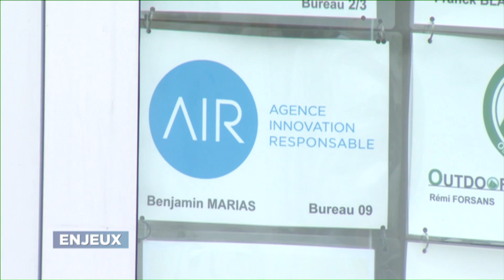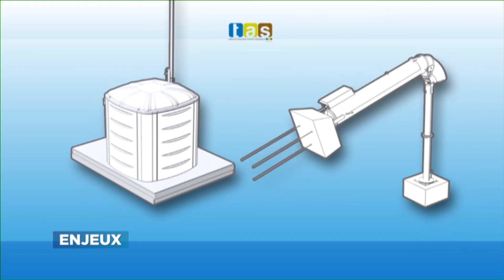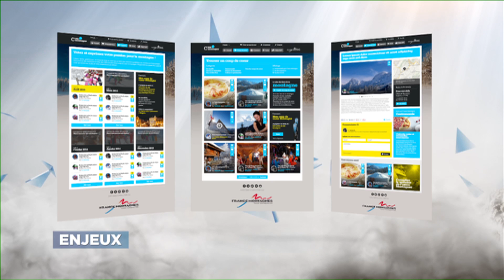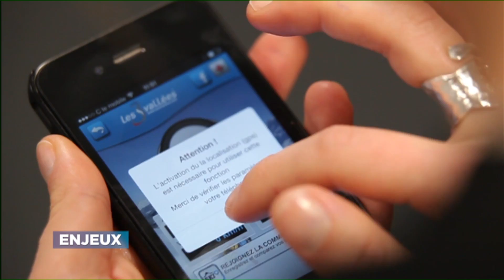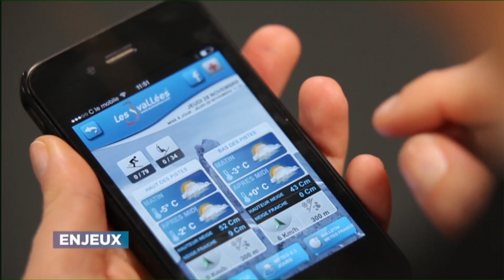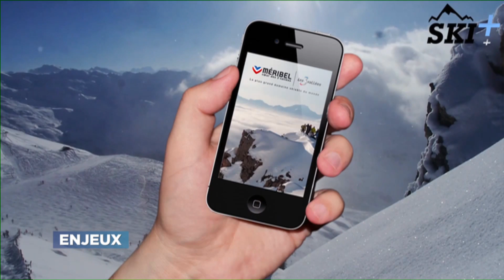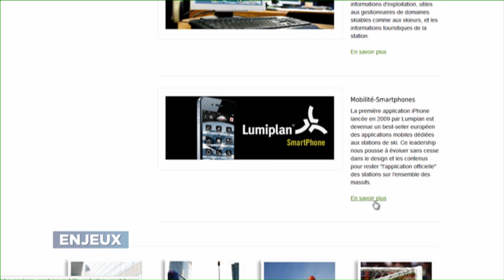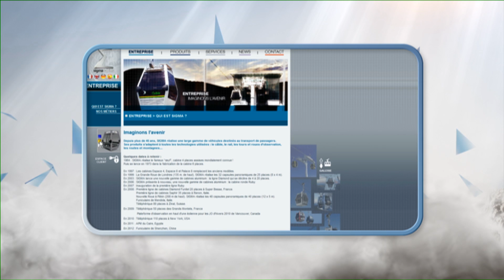Enjeux - Saison 1 Épisode 3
Interviews, reportages, chiffres clés, dernières innovations, actualités en avant-première, Enjeux, c'est le rendez-vous économique sur la première chaîne entièrement consacrée à l'univers de la montagne. Le nouveau magazine mensuel de Montagne TV présenté par Stéphanie Geroudet-Reges.
Il sera question de l'innovation sous toutes ses formes: produits, mais aussi services. Dans le secteur de la montagne les entreprises investissent en moyenne 3 à 4% de leur chiffre d'affaire dans le domaine de la Recherche et du Développement.
Nous verrons comment France Montagnes mise sur l'innovation en matière de promotion et de communication.
Nous parlerons dans cette émission de l'innovation au service de notre sécurité sur les pistes et dans les domaines avec l'entreprise TAS, nous verrons comment l'innovation se traduit au quotidien chez Lumiplan, spécialiste de la signalétique et des applications smartphone.
Retour également sur le congrès de Domaines Skiables de France qui s'est déroulé à Strasbourg les 6 et 7 novembre derniers.
Sans oublier le portrait, qui est consacré à Louis-Marie Vivant co-gérant de l'Agence Innovation Responsable (AIR)
Les réponses se trouvent dans Enjeux à travers des interviews et reportages.
Le magazine mensuel de Montagne TV présenté par Stéphanie Geroudet-Reges.